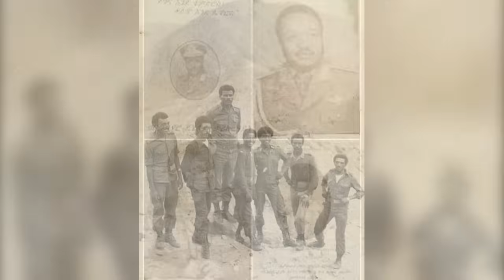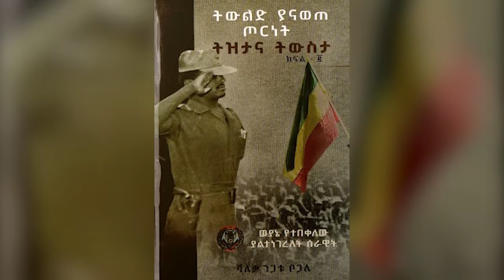ጀነራሉ ለምን ተገደሉ?||ከብ/ጀ ታሪኩ አይኔ ጋር ለአመታት የሰሩት መኮንን እማኝነት||ክፍል 1||ጸሀፊ፡-ሻለቃ ንጋቱ ቦጋለ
የመጽሀፉ በኢትዮጵያ አከፋፋፋይ አዲስ አበባ ለገሀር አካባቢ የሚገኘው ጃፋር መጽሀፍት መደብር ሲሆን በዉጭ ሀገር የምትገኙ ደግሞ ደራሲውን ሻለቃ ንጋቱ ቦጋለን በስልክ 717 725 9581/USA/ ወይም በኢሜል በመጠየቅ መጽሀፉን ማግኘት ይችላሉ።